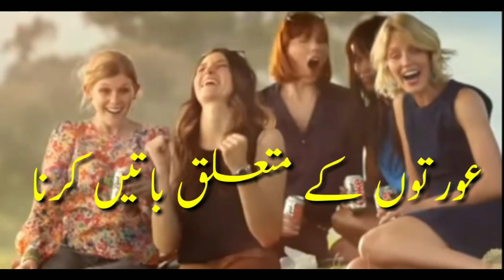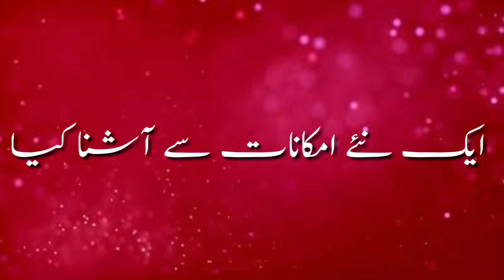History Of Ghazal || Ghazal Kia Hai || Best Urdu Ghazal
پیارے دوستو!
اس ویڈیو میں ہم آپ کو اردو غزل کے آغاز متعلق معلومات فراہم کریں گے۔ ہم بتائیں گے کہ غزل سب سے پہلے کس زبان میں لکھی گئی اور اس زبان کے کس شاعر نے سب سے پہلے غزل لکھی۔

اردو میں غزل کس زبان سے آئی اردو کے سب سے پہلے شاعر کون ہیں اور اردو کے باقائدہ پہلے غزل گو شاعر کسے مانا جاتا ہے۔

 غزل کے لغوی معنی کیا ہیں۔ ریختہ کسے کہتے ہیں اور اس کے اور کئی اہم اور مفید معلومات۔

ہماری حوصلہ افضائی کے لیے ہمارے چینل کو سبسکرائب کر لیں۔

شکریہ